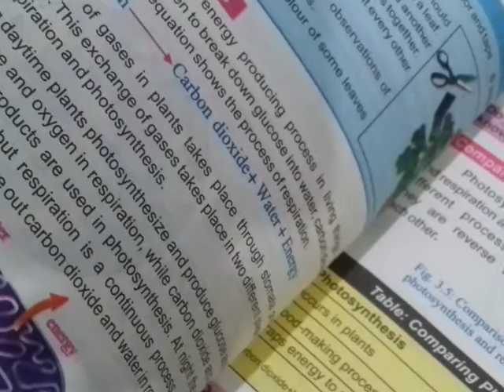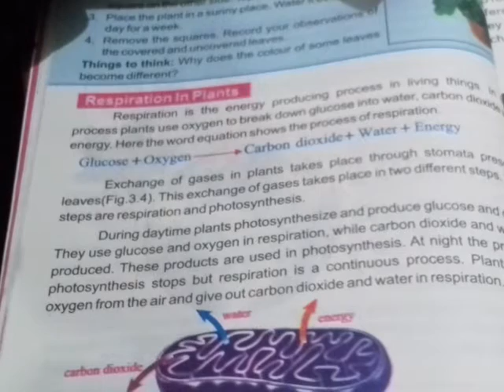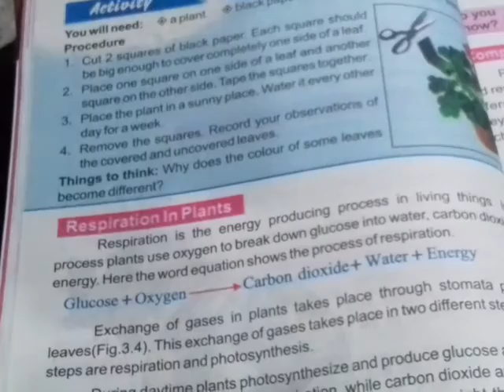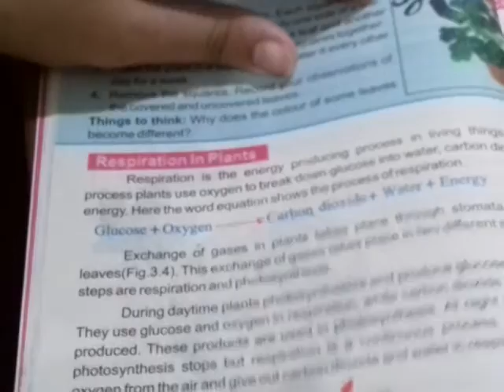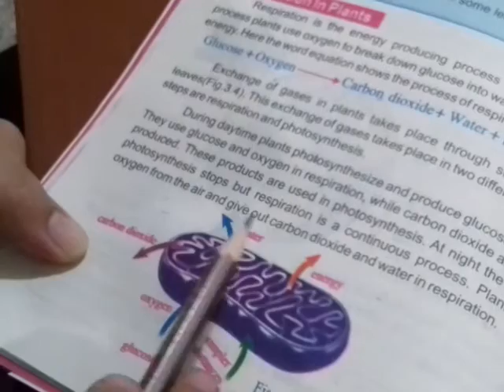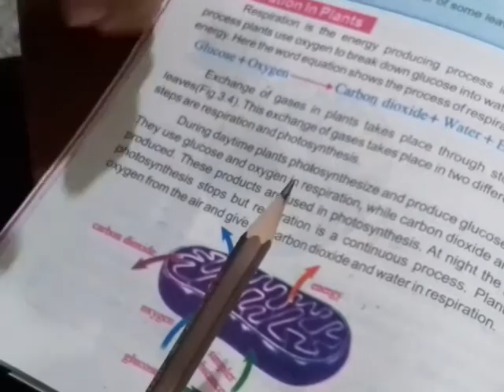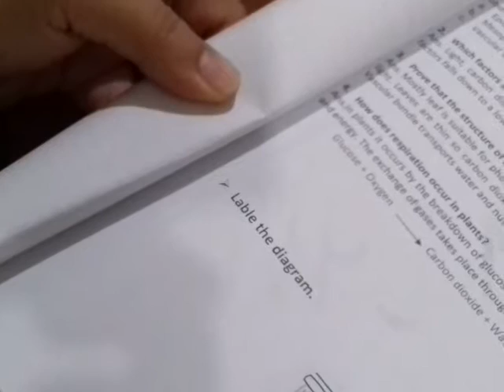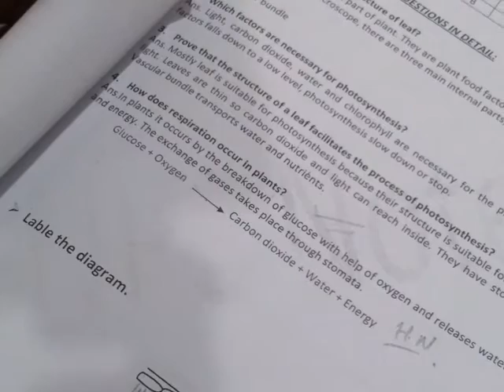Class 6 PTB Science Chapter 3 Topic Respiration in Plants